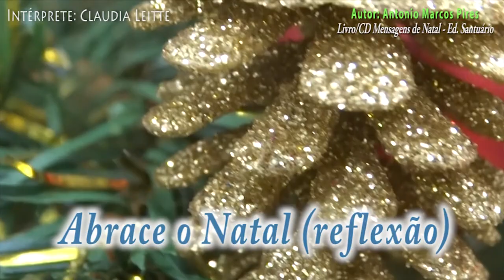MENSAGENS DE NATAL - ABRACE O NATAL - CLAUDIA LEITTE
Título: Abrace o Natal
Intérprete: Claudia Leitte
Arranjos: Fred Bertoli
ISRC: BR-T1N-11-00040
Autor: Antonio Marcos Pires
Tempo: 1’ 16”

O Natal é um abraço especial
de Jesus Cristo na humanidade!
Aproveite e abrace também o Natal
com vontade de criança feliz!
Não deixe esse momento mágico
escapar das suas mãos.
Abrace com amor. Leveza. Sorriso.
Encanto. Magia e emoção.
Não deixe o abraço pra depois.
O momento é agora. No presente.
O Natal demorou mas chegou.
E Natal é a festa de Jesus no coração
da humanidade. Celebração! Satisfação!
Animação que vem do fundo da alma!
É paixão de Cristo abençoando a terra
e perfumando o ar.
Abrace e transborde de felicidade!
Natal é abraço forte. Dê o seu abraço
e boas festas!